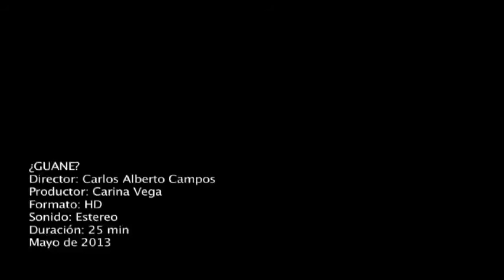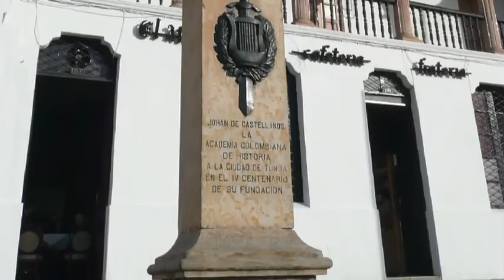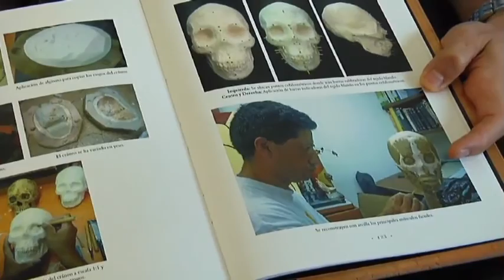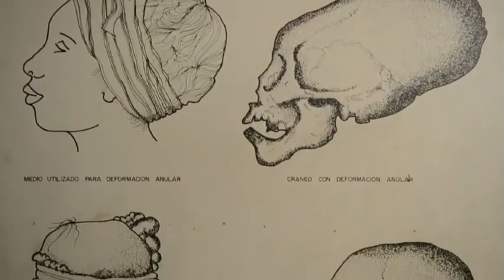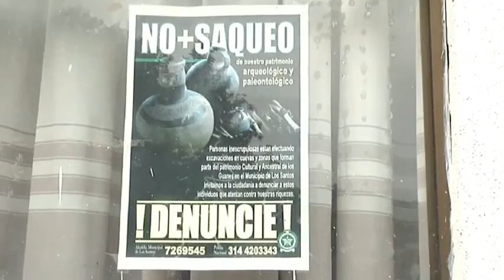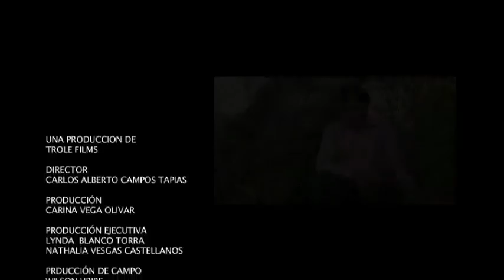¿Guane?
Documental

Dirección: Carlos Alberto Campos
Producción: Carina Vega

2013-1